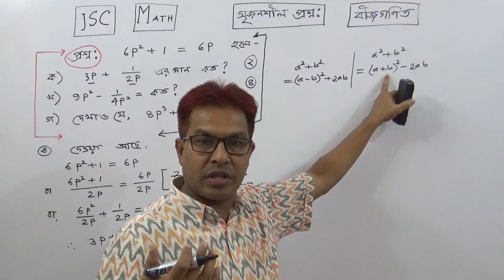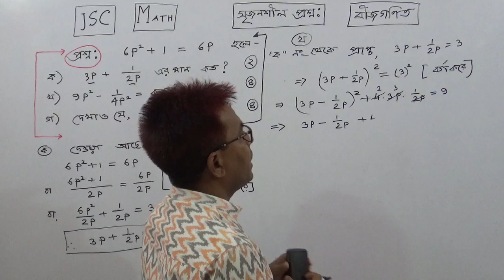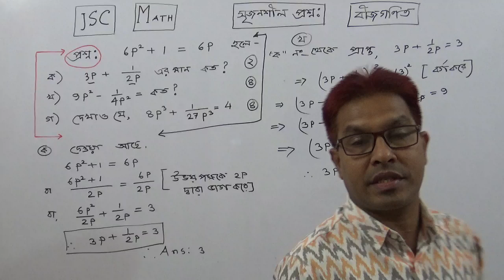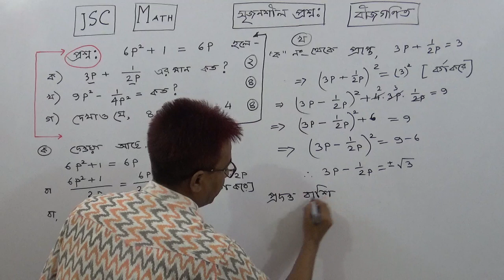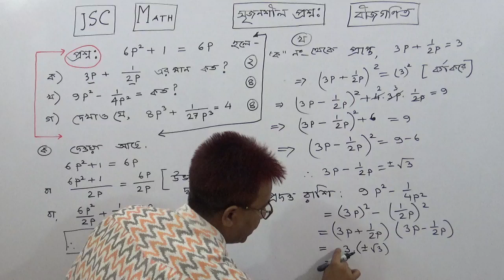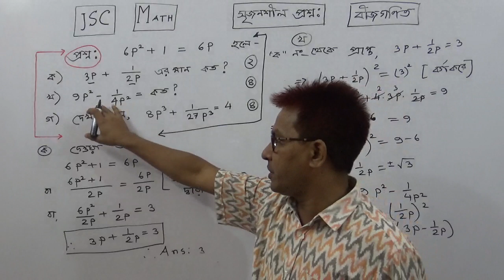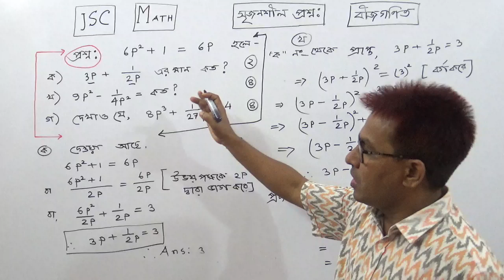Class 8 Math : Algebra :Ex:4.1&4.2 | Creative Question Solve (b)